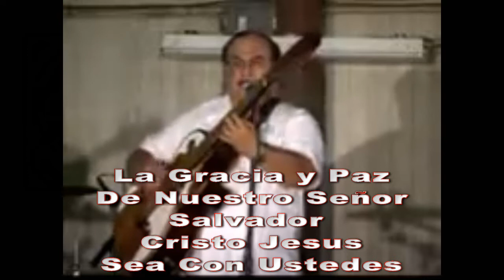Tony Sauceda Un Día Desapareció